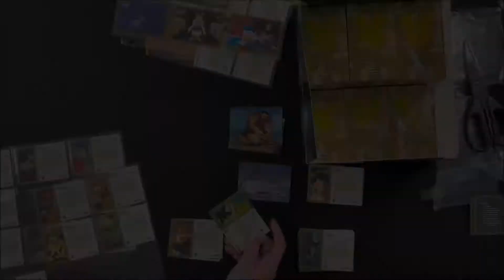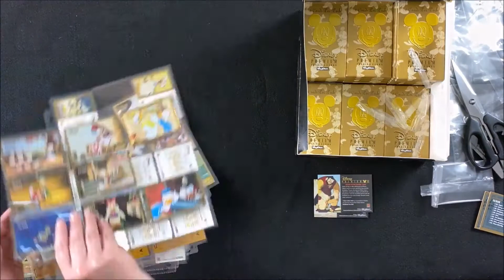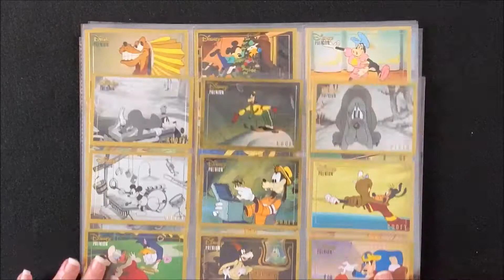Unboxing Vintage Disney Premium Trading Cards from 1995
In this video we unbox vintage Disney trading cards from 1995.

We hope you like what you see.